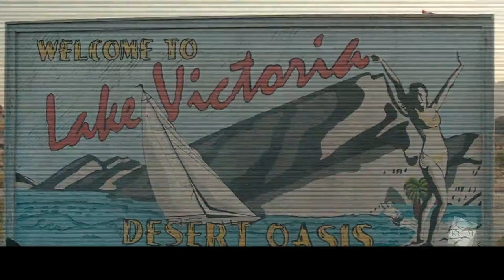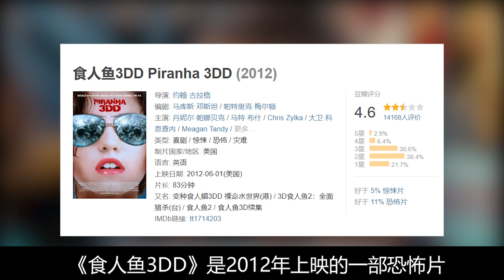众多比基尼辣妹正在泳池派对，无数食人鱼游入瞬间鲜血翻涌，倒霉的基佬被啃成白骨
小雪的频道会持续更新哦
这既是对小雪的鼓励也是对小雪的褒奖！谢谢你们啦！
《食人鱼3DD》